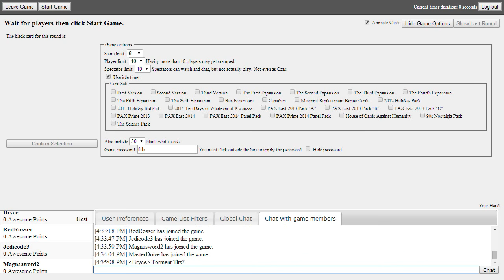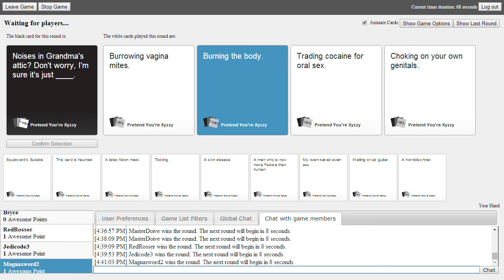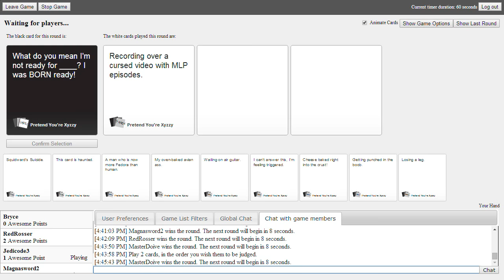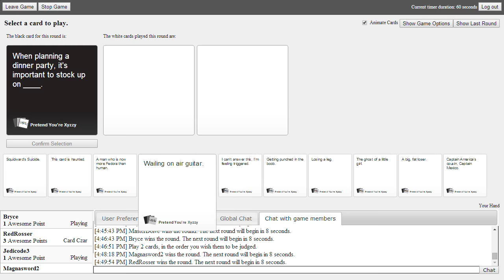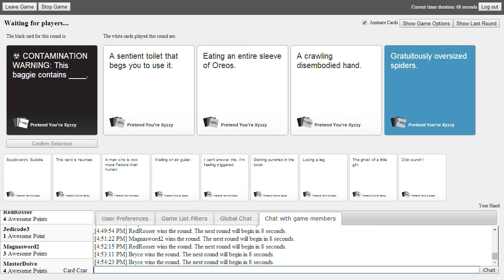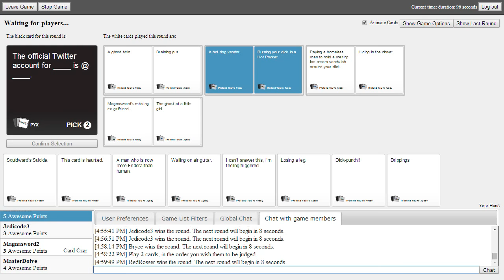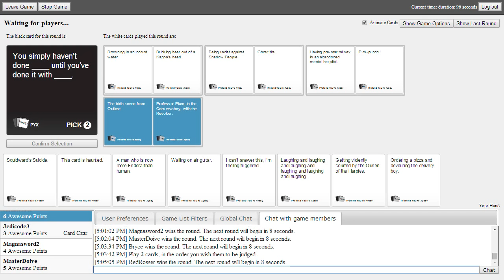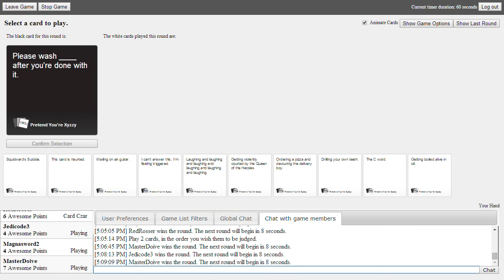Torm vs. Sexy Lesbian Vampires from Hell | Cards Against Humanity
Use this card set by typing /addcardcast U52SJ into game chat.